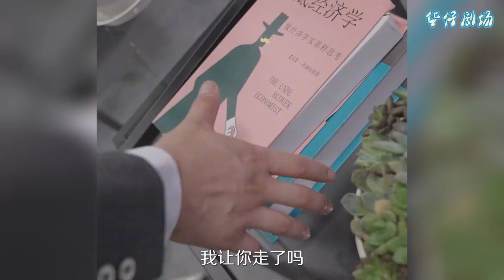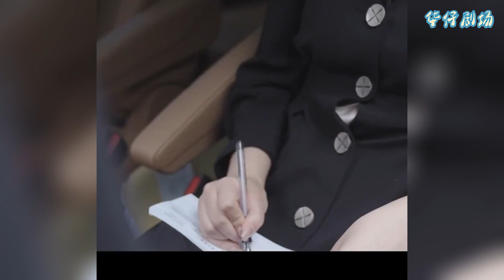我叫冷锋，是亿万富翁冷家的少主，奉师父的命令和未婚妻完婚，刚从海外回来就发现未婚妻被绑了，事情开始变得有趣了！《医武大佬宠妻狂魔》第1-50合集